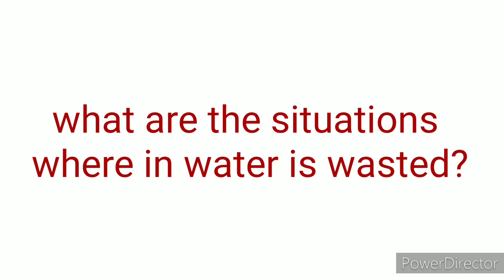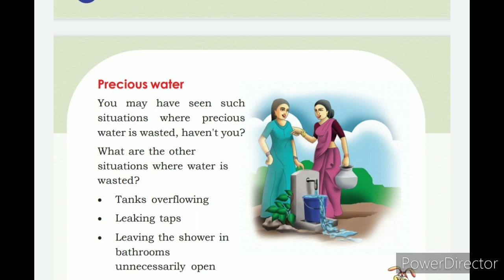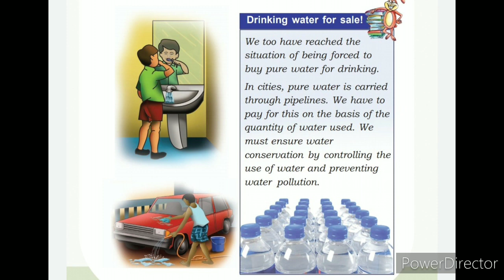First bell online class std3 EVs unit 3 Situations in water is wasted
മലയാളം മീഡിയം link👍